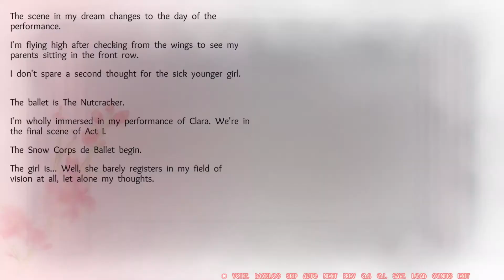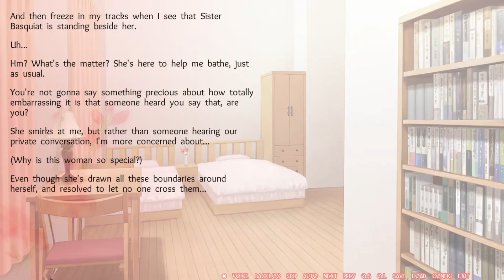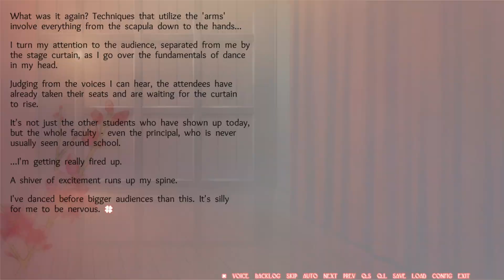Flowers -le volume sur ete- (episode 83): The last of the choices!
We are back again this time with Flowers -le volume sur ete- for Steam and PC by Innocent Grey and published by Jast USA. Blind first then ending runs to 100% the gallery! Last episode we floated on like Modest Mouse once said to! This episode we make the final choices! Because we need to see what happened to Mayuri!